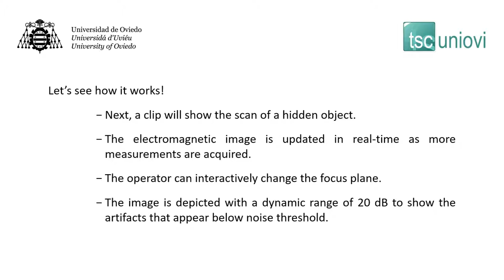Freehand mm-wave imaging with a compact MIMO radar #2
This video illustrates the system described in the following paper, which contains all the technical details:

G. Álvarez-Narciandi, J. Laviada and F. Las-Heras, "Freehand mm-wave imaging with a compact MIMO radar," in IEEE Transactions on Antennas and Propagation, doi: 10.1109/TAP.2020.3013745.

Demonstrator of freehand scanning with a tiny radar (developed by Google-and Infineon in the framework of Project Soli). This radar is already available in some smartphone for a different purpose (gesture recognition).

In this video, we show how hand movements, which are easily guided by the software (no previous experience is required), are used to enhance the resolution of the multistatic radar, building a much larger scanning area, if compared with the radar at a single position. The main consequence is that images with a resolution under 1mm can be achieved.

The video also shows how this images can be achieved even in the presence of some materials such as paper and some plastics, enabling to see through objects.